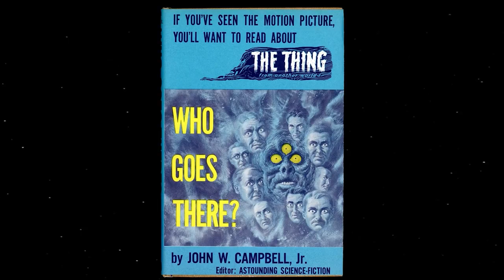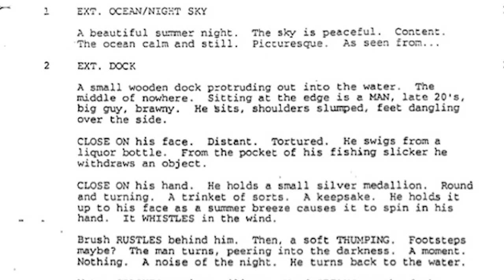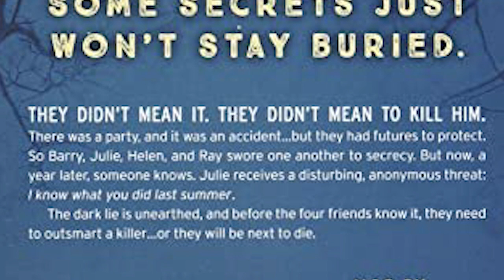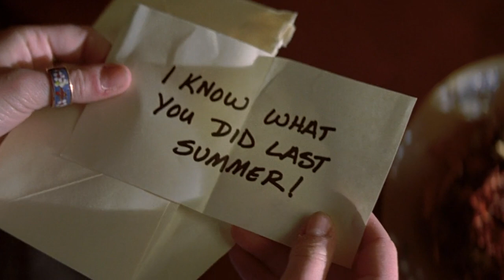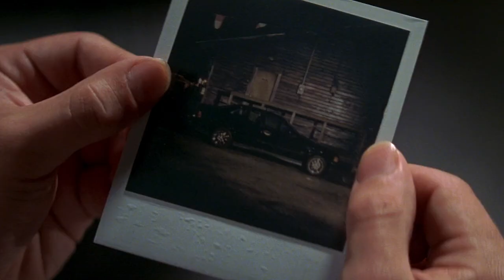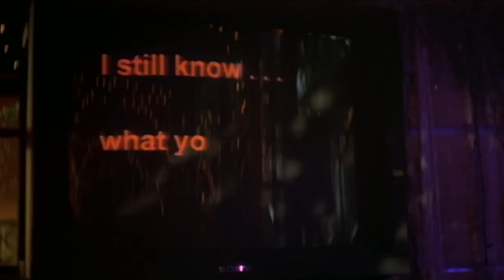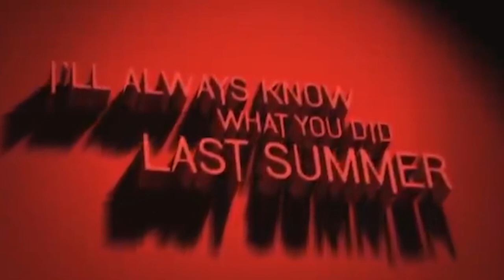I Know What You Did Last Summer: What Happened To This Adaptation?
Today we are looking at a movie that jumped on the success of Scream and became a hit in its own right. What I didn’t know was that I know What You Did Last Summer was based on a book written over 20 years before the film premiered. Make sure nobody in a fisherman’s coat is following you as we find out What Happened To This Adaptation?

Written By: Andrew Hatfield
Narrated By: Andrew Hatfield
Edited By: Mike Conway
Produced By: Lance Vlcek and John Fallon
Executive Produced By: Berge Garabedian

SERIES SYNOPSIS: Joblo Horror originals goes beyond looking at the behind-the-scenes of horror movies and instead take a deep dive into what book or story the movie was adapted from. Heavy hitters and films that you didn't know were based on stories alike will be compared, contrasted, and dissected to find out what's different, what's the same, and which one is better. Join us as we find out What Happened to this Adaptation?